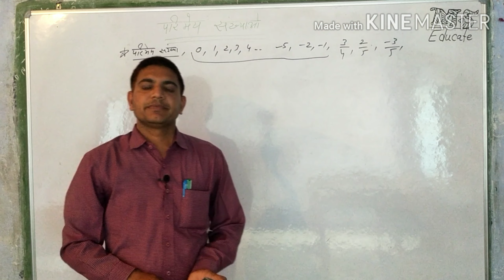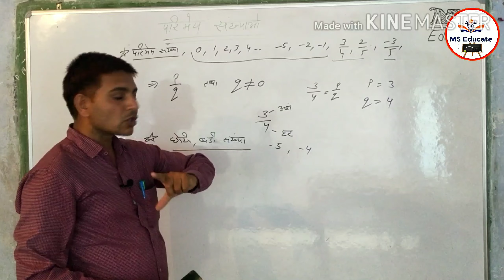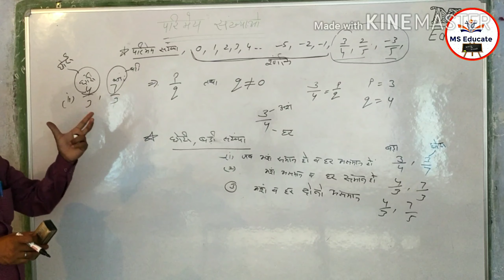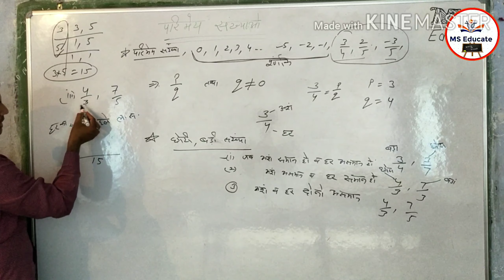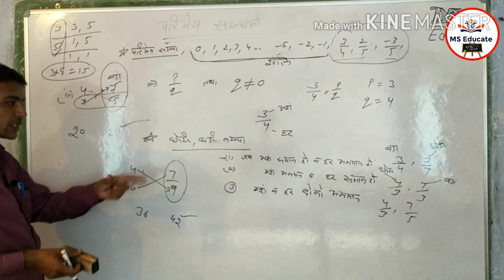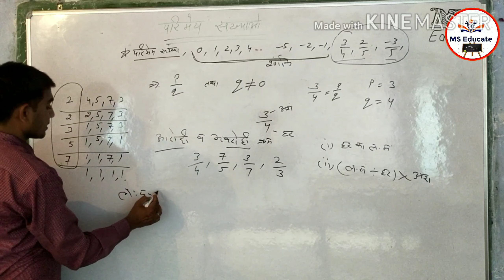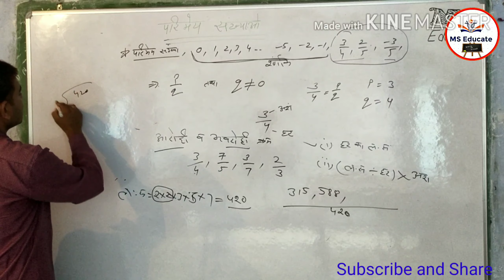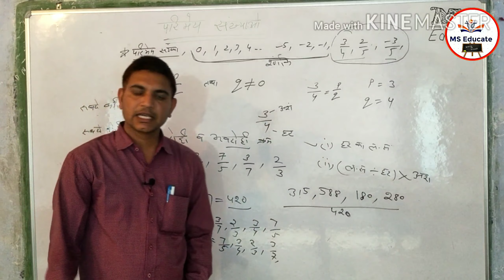परिमेय सँख्याए (पार्ट-2) By Mukesh Kumar